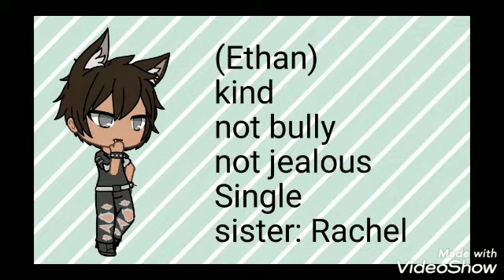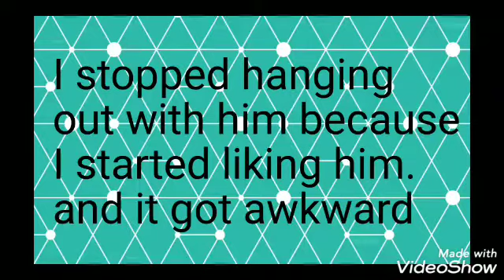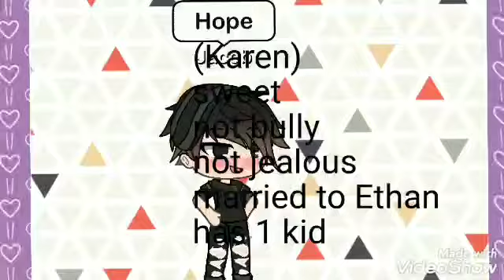Are story (GLMM)